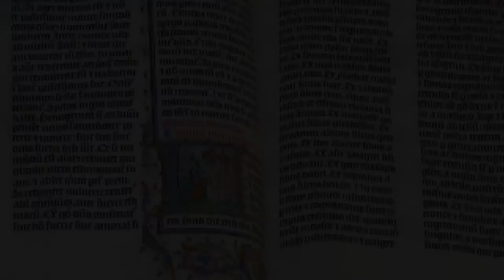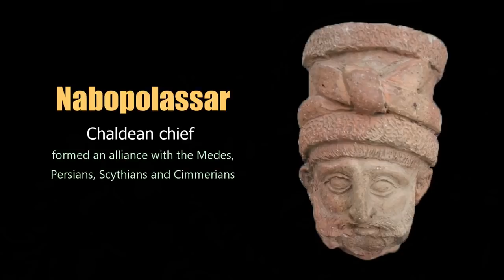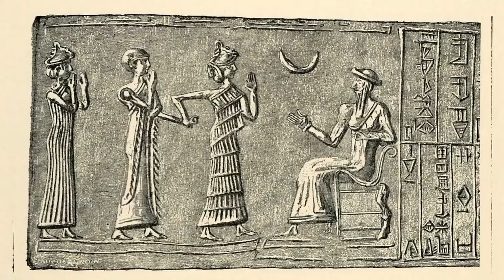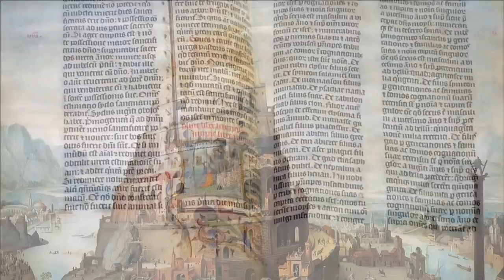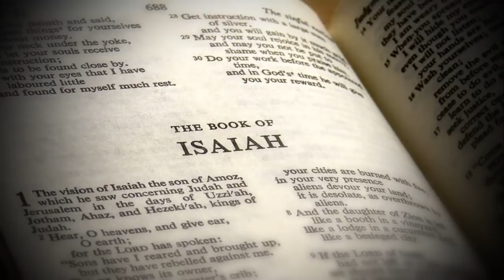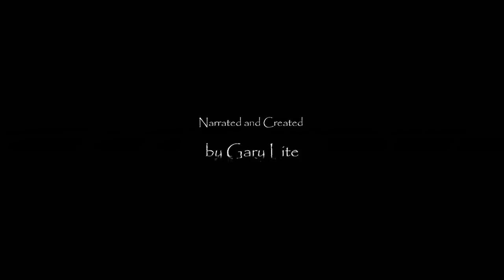The Monumental Fall of Babylon: What Really Shattered the Empire?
The fall of Babylon is a historical event that occurred in 539 BC. This event saw the conquest of Babylon by the Achaemenid Empire under Cyrus the Great and marked the end of the Neo-Babylonian Empire. The fall of Babylon is reported by a number of ancient sources, including the Cyrus Cylinder, the Greek historian Herodotus, as well as a number of books in the Old Testament.

Gary Lite reveals: What really contributed to the destruction of Babylon? When did Babylon fall? And as to the prophecy – what story does it tell?